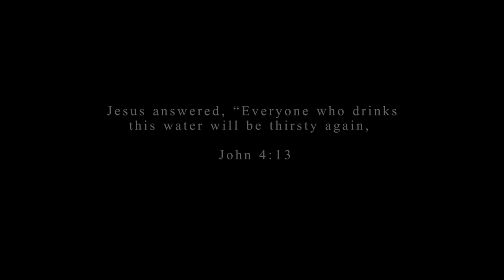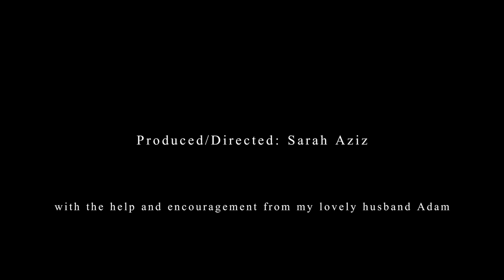JESUS KEPT SAVING HIS LIFE | FROM GANGS TO CHRIST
Jesus kept saving his life, from gangs to Christ! This is Andrew's testimony - I pray it speaks to you!

If you liked this video please share it 💌⁣